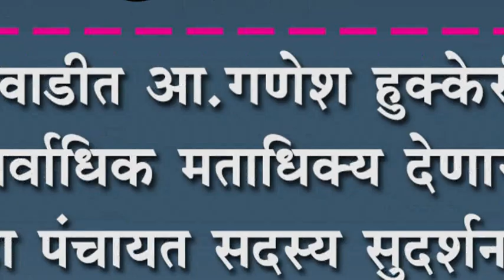शमनेवाडीत आ.गणेश हुक्केरी यांना सर्वाधिक मताधिक्य देणार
शमनेवाडीत आ.गणेश हुक्केरी यांना सर्वाधिक मताधिक्य देणार : जिल्हा पंचायत सदस्य सुदर्शन खोत यांचे प्रतिपादन